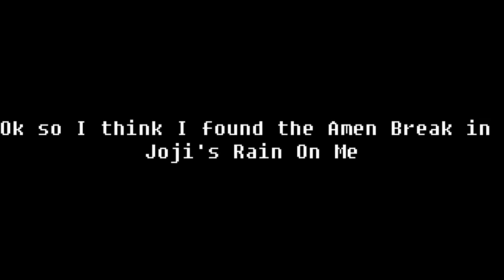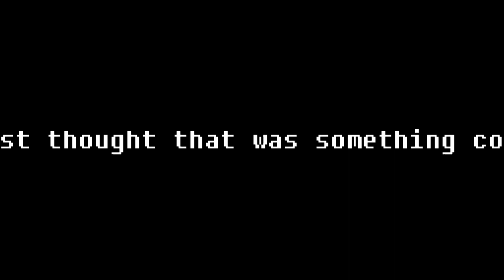Amen Break in Joji's Rain On Me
Sorry for short video, I just noticed that no one has pointed this out yet

              Amen Brother by The Winstons

Miiverse (RIP) - Wallywutsizface